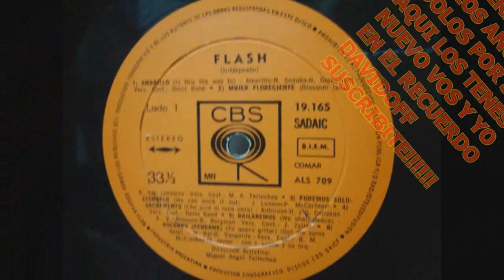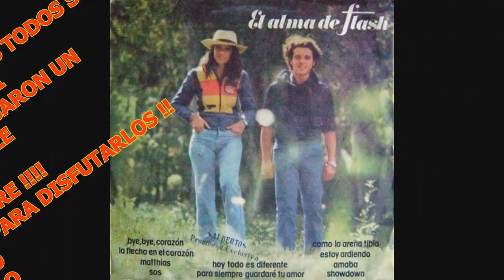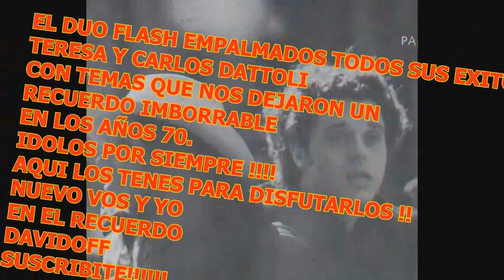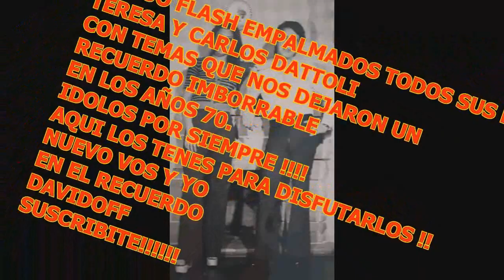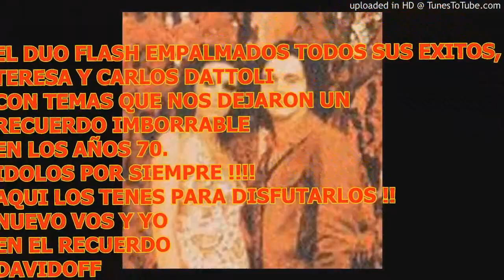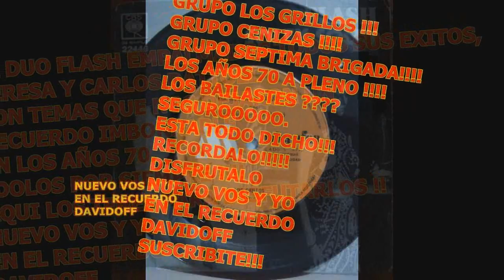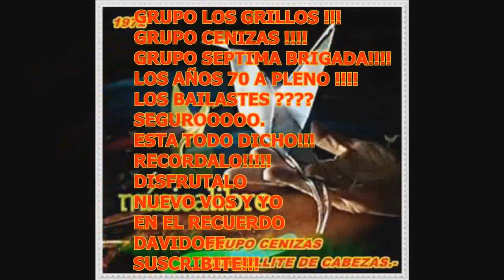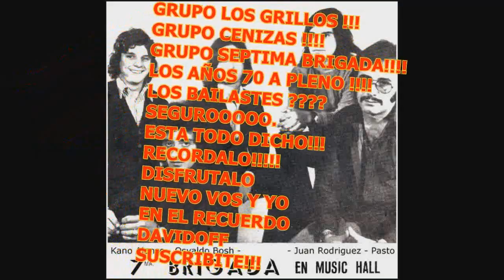EL DUO FLASH Y EL GRUPO LOS GRILLOS !!!! MUSICA Y MAS RECUERDOS DE LOS AÑOS 70!!!!! DISFRUTALO!!!!!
TE ESPERO!!!